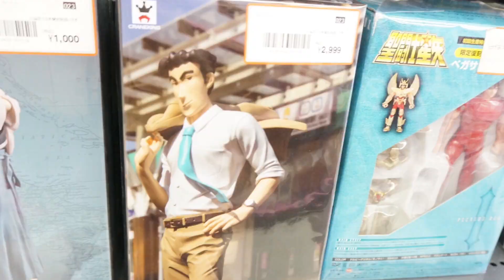Plush Doll ANIME character toyplanet ぬいぐるみ アニメキャラクター トイプラネット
We got permission at Toy Planet Fujioka Store and photographed it.
Address: 〒375-0015 Gunma Prefecture Fujioka City Nakakurisu 132-1
Hours of operation: Open all day from 10:00 to 20:00
Parking lot: 50

・ 5 minutes by car from Kamishinetsu Expressway Fujioka Inter
・ The nearest station Yatsura Line Gunma Fujioka Station 4 minutes by car 16 minutes on foot

There is also an official Twitter for Twitter!